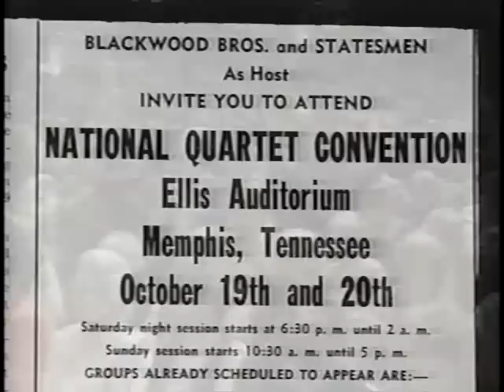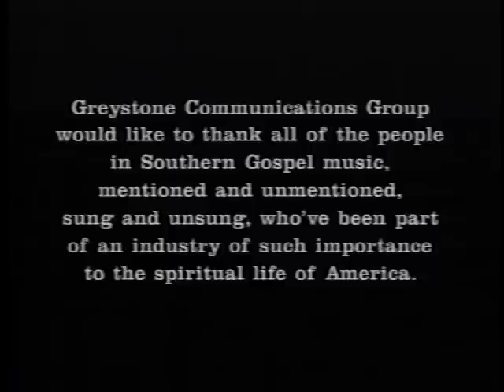Conclusion of History of Southern Gospel Music. 1997.